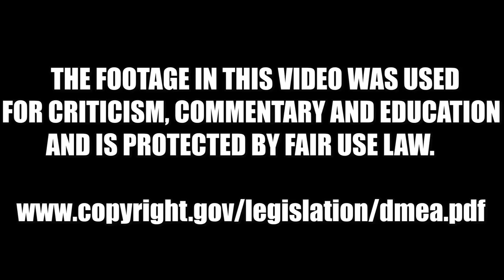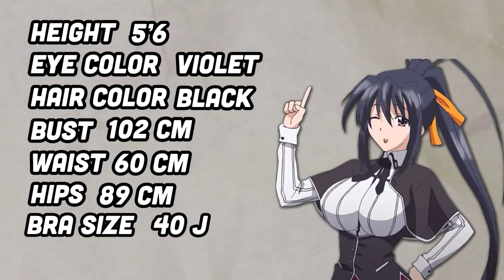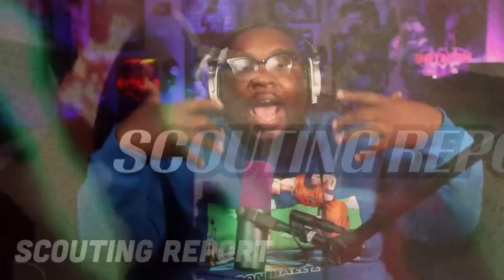AKENO THE MOST UNDERRATED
In this video, I'm sharing Akeno the most underrated anime character of all time. Akeno is a character who is often overshadowed by other more famous anime characters, but I think he deserves much more recognition.

If you're a fan of anime, then you should definitely check out Akeno! He's an awesome character with a unique story that you won't want to miss. In this video, I'll share with you why I think Akeno is the most underrated anime character of all time. So check it out and let us know what you think!
TODAY WE add the newest member to the waifu hall of fame! InternetCity MERCH

EQUIPMENT WE USE:
MAIN CAMERA- SONY FX3
B-CAM - Sony A7C
STREAM CAMERA - CANON RP
MY FAVORITE LENS-TAMRON 17-28
VOICE OVER MIC- Shure SM7B
MAIN EDITING RIG- SKYTECH GAMING RIG
MAIN MIC- RODE WIRELESS GO
EDITING LAPTOP- MACBOOK M1 MAX PRO
FAVORITE DRONE- MAVIC AIR 2
EVERYTHING IN ONE PLACE